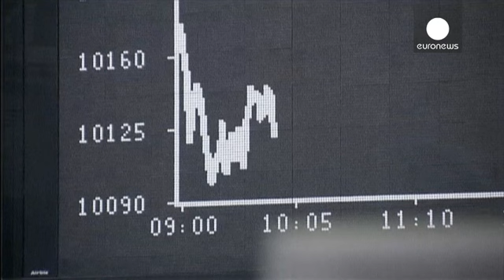واکنش بازارهای مالی به تصمیم بانک مرکزی آمریکا - economy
تصمیم بانک مرکزی آمریکا مبنی بر عدم تغییر در نرخ بهره خود روز پنجشنبه تکلیف بازارهای مالی را روشن کرد.

جانت یلن، رییس بانک مرکزی آمریکا ضمن تشریح سیاست پولی نهاد تحت امرش و تایید عدم تغییر در نرخ بهره ۰.۲۵ درصدی، معیارهایی چون وضعیت اقتصادی خارج از ایالات متحده و تحول نرخ تورم را در تعیین سیاست پولی این نهاد دخیل دانست.

خانم یلن گفت: «پیشرفت روند بهبود اوضاع اقتصادی پس از رکود به اندازه کافی بالاست. وضعیت مصرف داخلی نیز به اندازه کافی مناسب است. با این حال با توجه به روشن بودن تریدهای زیادی نس…